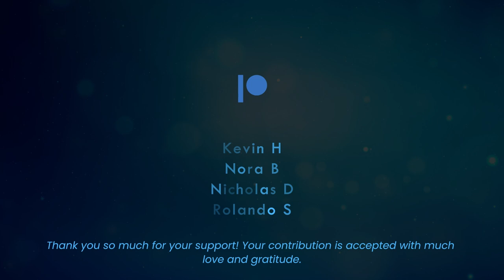Krystal River Prayer & Invocation | Krystal River Sanctification & Amplification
The following prayer and invocation by Ashayana Deane is intended to sanctify and amplify the energies of the Krystal River within you.

Therefore, I would like to emphasize that the recited text contained within this invocation and/or video is not my own.

This body of text features a language called Mu'a, which is humanity's first recorded language spoken by the Feline Anuhazi (Emerald Order) beings.

Kevin H
Nora B
Nicholas D
Rolando S

Thank you so much for your support! Your contribution is accepted with much love and gratitude.